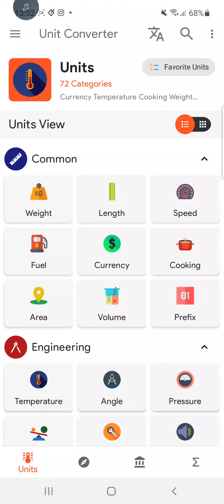24 April 2023